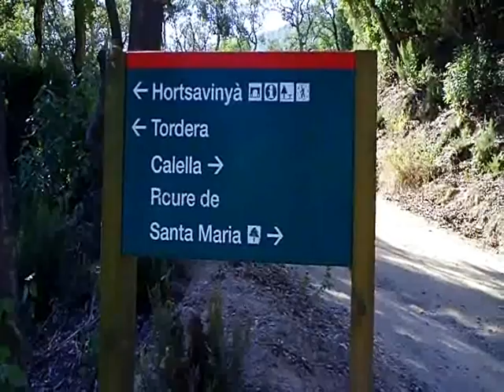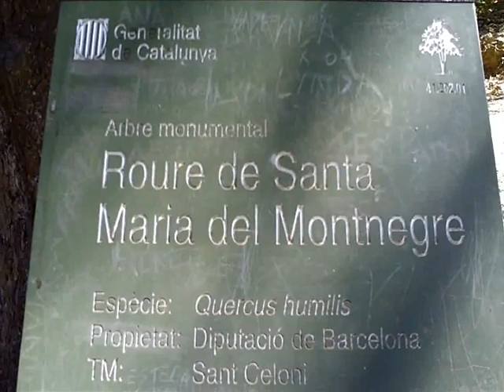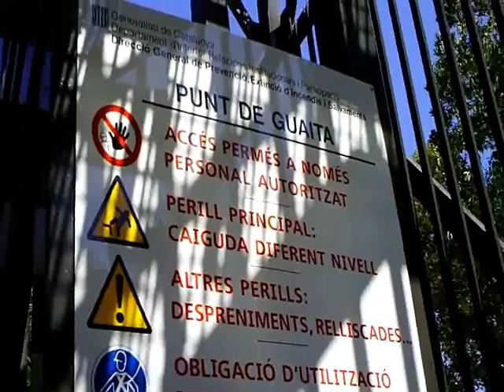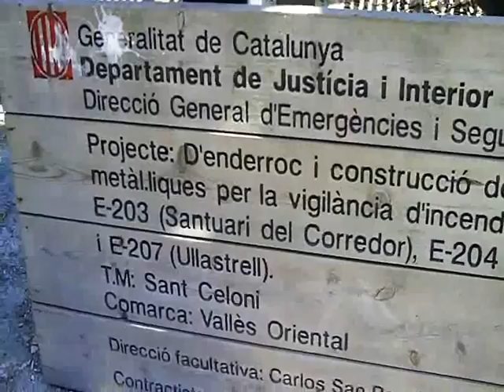TURÓ GROS LA GRAN AVENTURA!!!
salida btt